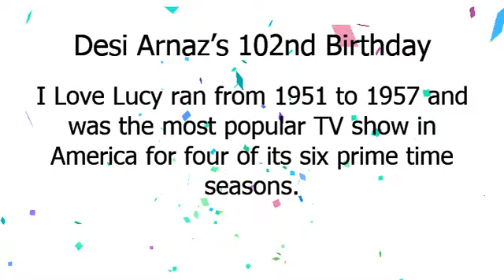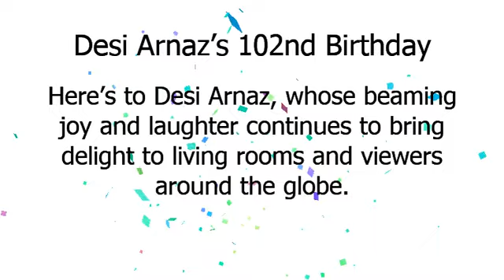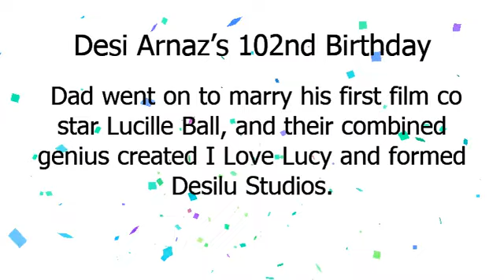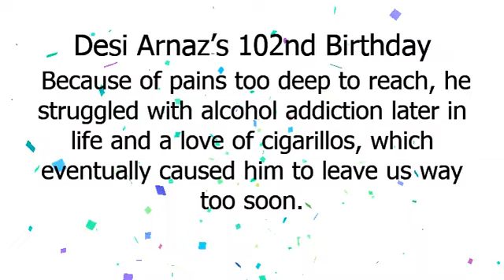德西·阿南茲 | 德西·阿南茲诞辰102周年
Google Doodle :
德西·阿南茲诞辰102周年
德西·阿南茲
Desi Arnaz’s 102nd Birthday
desi-arnazs-102nd-birthday
德西·阿南茲

Today’s Doodle celebrates the life and legacy of Desi Arnaz, the Cuban-born American actor, musician, comedian, and producer best known for playing Ricky Ricardo in the 1950s hit sitcom I Love Lucy.
Desiderio Alberto Arnaz III was born in Santiago, Cuba on March 2, 1917, where he spent his childhood before immigrating to the United States during the Cuban Revolution.
 After arriving in America without a penny to his name, the young Arnaz worked hard to eventually find success as a musician.
 A major turning point in his career came after he landed a role in the 1939 Broadway production Too Many Girls as well as a film adaptation of the same play just one year later.
 It was on this set that he met his co-star, future wife, and lifelong friend Lucille Ball.
In 1950, after advancing his career as both an actor and a musician, both Arnaz and Ball pitched CBS on what would eventually become the hit American TV sitcom I Love Lucy.
 Network executives were initially concerned that Arnaz’s accent would affect his credibility as Ball’s husband, so the pair produced a pilot with their own money, ultimately winning support for the creation of the show.
I Love Lucy ran from 1951 to 1957 and was the most popular TV show in America for four of its six prime-time seasons.
Today, Arnaz is widely considered a trailblazer in the American entertainment industry, even being credited with inventing the rerun.
 In 1956 he won a Golden Globe for Best Television Achievement, an award which recognized his impact on American comedy both in front AND behind the camera.
 He was also awarded not one, but two stars on the Hollywood Walk of Fame for his contributions to both Television and Motion Pictures.
Here’s to Desi Arnaz, whose beaming joy and laughter continues to bring delight to living rooms and viewers around the globe.

Special thanks to the family of Desi Arnaz, particularly Lucie Arnaz Luckinbill and Desi Arnaz, Jr.
, for their partnership on this project.
 Below, they share their thoughts on the Doodle and their father’s legacy:We could not be more thrilled that Google is honoring our father with this Doodle on what would have been his 102nd birthday.
 He first came to the U.
 in 1933 as a 16-year-old penniless immigrant seeking asylum from a revolution in Cuba which destroyed his family’s home and belongings as well as imprisoned his father.
 Barely speaking English upon his arrival, he quickly utilized his raw musical talent and innate business sense to begin his ascent in the world of entertainment.
 His humble beginnings included cleaning bird cages to buy another guitar, and he eventually formed the first Latin band in Miami, introduced the Conga dance craze to the U.
, and was cast in a hit Broadway musical before heading to Hollywood to act in films.
 Dad went on to marry his first film co-star Lucille Ball, and their combined genius created I Love Lucy and formed Desilu Studios.
 The two quickly became the most iconic duo in American television history.

As his family, we have wonderful memories of him as a Dad and a Grandpa.
 At home, he was a great cook and entertainer.
 He loved to create laughter and filled our home with music and fun.
 He loved spending time with us in the pool and showing us each and every sunset.
 Wherever we went, he was the leader and we were his band.
 But he also had his personal struggles.
 Because of pains too deep to reach, he struggled with alcohol addiction later in life and a love of cigarillos, which eventually caused him to leave us way too soon.
 He lived life with enormous passion.
 He was incredibly generous.
 He was likable.
 He was fallible.
 He was human.

We are so proud that he is being recognized for his talent and his gifts of entertainment.
 Desiderio Alberto Arnaz III was a one-of-a-kind innovator and trailblazer, and we wish he could have lived to see this special acknowledgment of the lasting contributions he gave to the world.